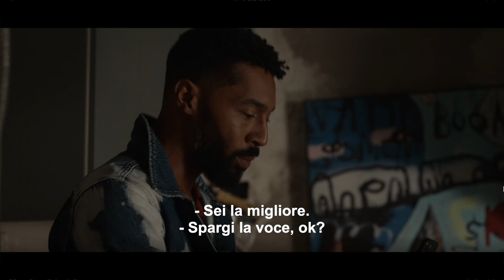SURVIVAL OF THE THICKEST (2023) | Teaser trailer sub ita della serie Netflix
SurvivalOfTheThickest è una serie comedy creata da Michelle Buteau con Anissa Felix, Donovan Louis Bazemore, Anna George, Ambre Anderson.

Dal 13 luglio 2023 su Netflix.

Nera, taglia forte e da poco single, Mavis si ritrova inaspettatamente a dover ricostruire la sua vita, ma è determinata non solo a sopravvivere, ma anche a vivere alla grande con l'aiuto della sua nuova famiglia.